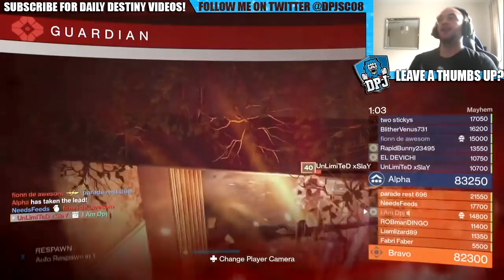Last Chance Before Nerf - Using No Land Beyond - Destiny Live Gamplay (Mayhem Clash)